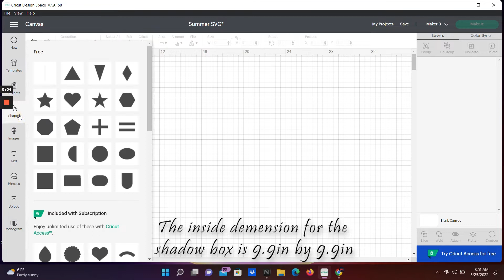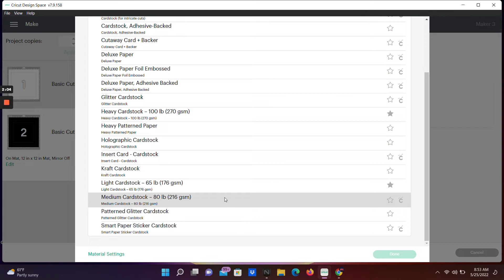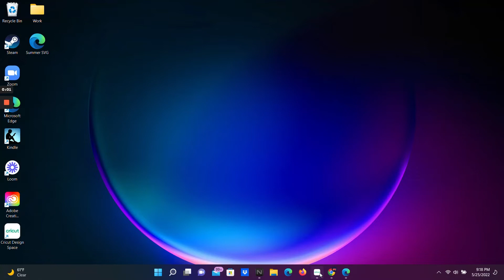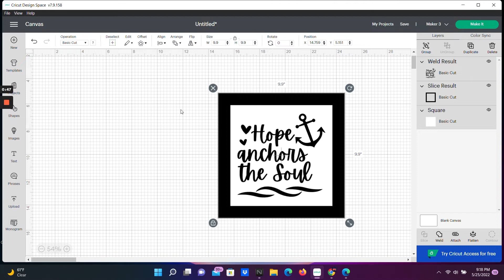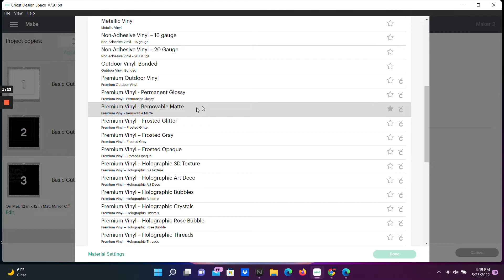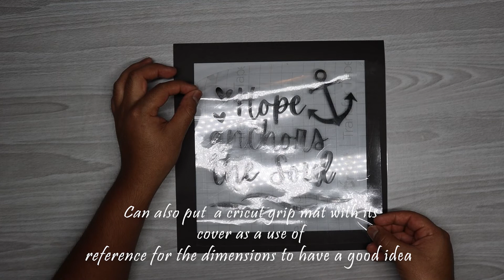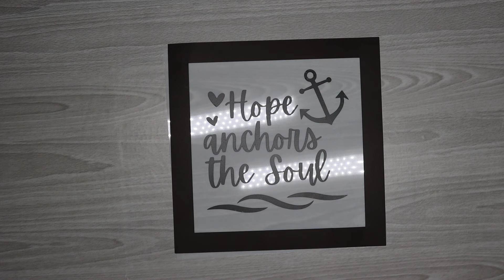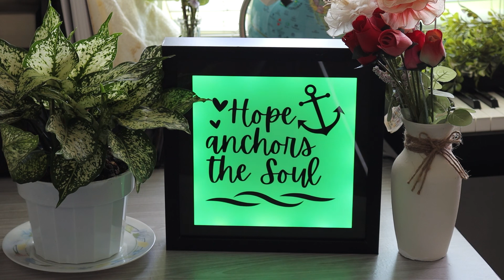Beach Summer Quote Handmade LED hanging frame Tutorial Gift Item, DYI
Watch how to make a LED Summer LightBox of the scenery.  Papercraft Style, Easy Tutorial. This is the perfect LED Light Shadow Box for a friend. All the useful tools and links ⬇⬇⬇

PRINTABLE SHEETS FOR CRICUT:
○ If you want to reproduce this LED Light Paper Box at home, here are the links to all the printable sheets:

TOOLS & SERVICES I USE:
Cricut Machine Maker 3
○ Mylar translucent sheets 7.5mm
○ Cable Adapter: 1x pack or 5x pack
○ 12x12 Black Cardstock
There are also singles at Stores like Micheals, Joann, Target, Walmart
○ Cricut Vinyl Removable
○ RBG Controller Replacement LED strip lights
○ 5050 RGB 4 Pin 10mm LED Connectors kit:
○ Cricut Vinyl Transfer Tape:
○Cricut Knife Housing & Blade, Original Version
○Loctite Super Glue Ultra Gel Control: